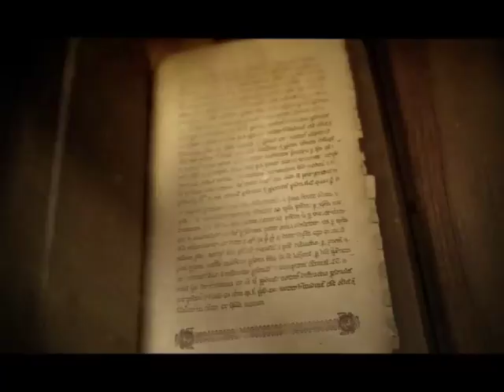SAMO SLOVENSKI SA MILOŠEM STOJKOVIĆEM- JANKO VESELINOVIĆ 1 DEO